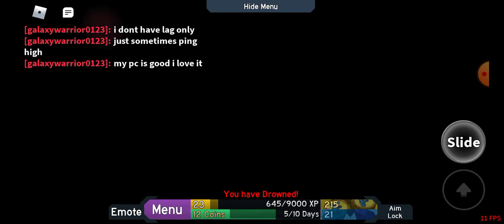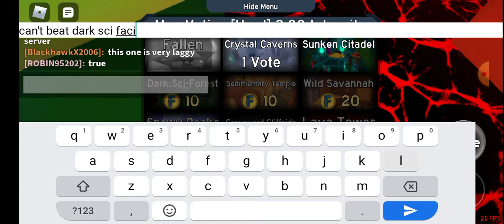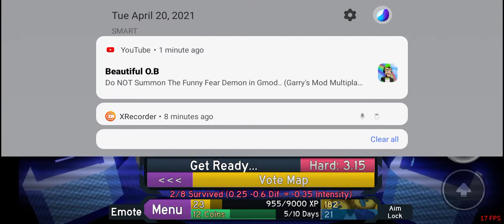Flood Escape 2 Pro Servers Edition on Roblox